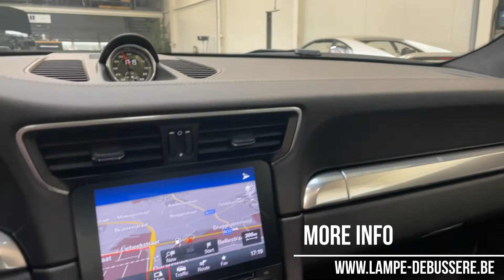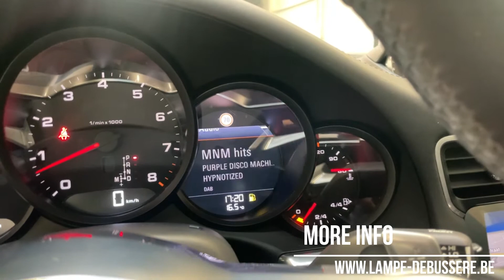Tour of a 2018 Porsche 991.2 Carrera 4 Coupé | For Sale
2018 Porsche 991.2 Carrera 4 Coupé, now available at our Car Store!